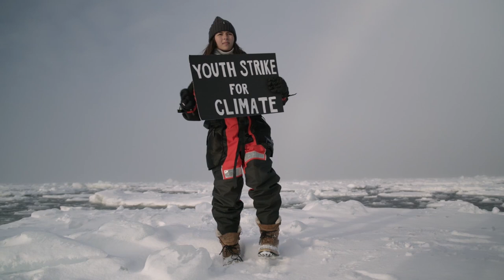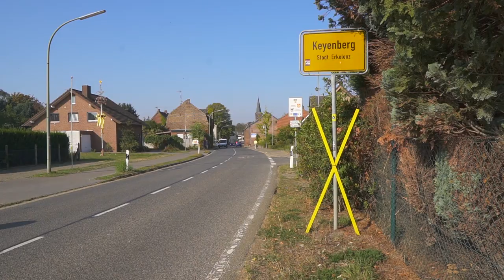Engagiert euch, seid ungemütlich | Aktivistinnen zum Weltfrauentag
Heute ist internationaler Frauentag! 💪💜 Drei Greenpeace Aktivistinnen erzählen, wie sie sich für Umwelt- und Klimaschutz engagieren und was das mit Feminismus zu tun hat 🌍

Wie engagiert ihr euch für den Planeten?

Heute Abend um 19 Uhr sprechen wir live mit den dreien auf Instagram, warum es Klimagerechtigkeit nicht ohne Geschlechtergerechtigkeit gibt, wie man bei Greenpeace aktiv werden kann und was sie sich für die Zukunft wünschen. Wir freuen uns, wenn ihr dabei seid 💜💚